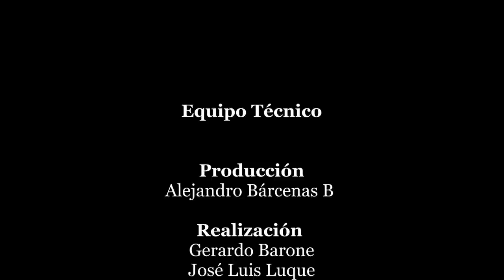Ruben Diaz plays "Rio de la Miel" (Buleria) by Paco de Lucia / Andalusian TV Show Malaga Spain